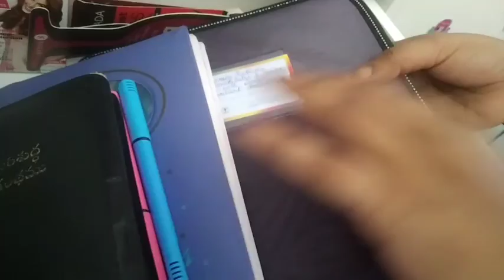happy's wardrobe and dress collections👗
happy's wardrobe and dress collection👗